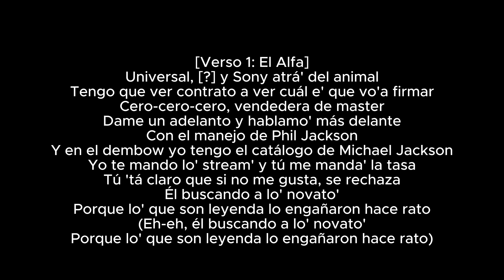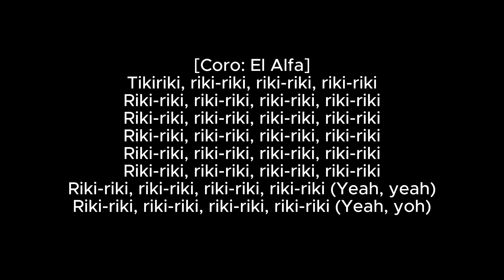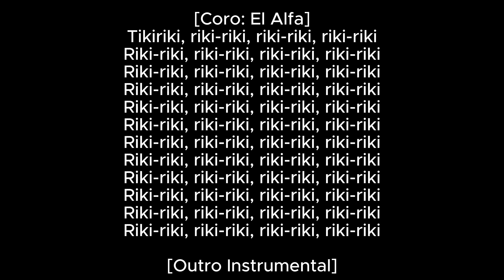El Alfa "El Jefe" - TEKIRIKI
[Letra de "TEKIRIKI"]

[Intro: El Alfa]
Si yo 'toy roto, y tú ere' el de lo cuarto'
Yo lo que quiero saber, e' por qué

Universal, [?] y Sony atrá' del animal
Tengo que ver contrato a ver cuál e' que vo'a firmar
Cero-cero-cero, vendedera de master
Dame un adelanto y hablamo' más delante
Con el manejo de Phil Jackson
Y en el dembow yo tengo el catálogo de Michael Jackson
Yo te mando lo' stream' y tú me manda' la tasa
Tú 'tá claro que si no me gusta, se rechaza
Él buscando a lo' novato'
Porque lo' que son leyenda lo engañaron hace rato
(Eh-eh, él buscando a lo' novato'

[Interludio: El Alfa]
Wao, que chapa tiene esa loca-ca-ca-ca-ca
(Ay, ay, dale pa' abajo-jo, dale pa' abajo-jo, ay, ay)
(Ay, ay, me duele el [?])

Ustedes pagan mucho pa' sona' e' TikTok y en viralizacione'
Lo que se buscan, lo gastan en promocione'
La disquera se lo está chupando (Ss-ss-ss-ss)
Lo está matando
Y yo acosta'o en mi casa facturando
Viendo que chaqueta de rapero' 'tan quebrando
Una blinda' y ocho tiguere' con chaleco y pechera
El Alfa, dueño de la 27 entera
Yo sigo Ricky Ricón, yo sigo riki
Por eso e' que cuando tú me ve', te pone tiki

[Outro Instrumental]